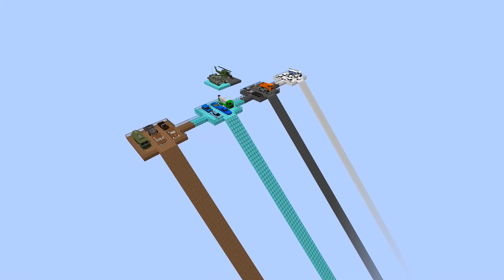KÜÇÜK ZOMBİ RAMPA VS ZOMBİ BABA RAMPA 😱 - Minecraft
►Merhabalar! ben MustafaEr, bu videoda
Küçük Zombi Rampa Vs Zombi Baba Rampa Rampaları Sırasıyla Test Ediyoruz Helikopter Ve Tank Ulaşan Kazanacak videosu oldu.